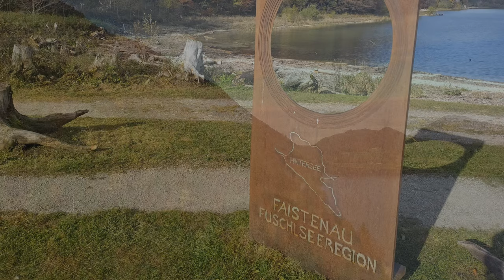4K / Hintersee / Salzburg / Austria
Bildaufnahmen: ZTE Axon 10 Pro

Titel: Reflections Across The Sky